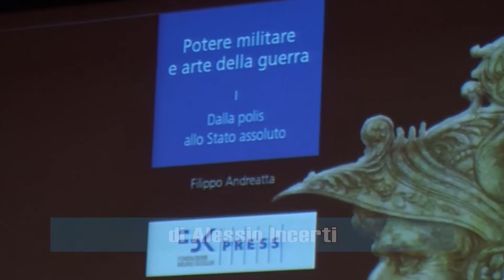Potere Militare e Arte della Guerra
L’importanza dello strumento militare come mezzo per mantenere la pace. È questo il senso di “Potere Militare e Arte della Guerra”, presentato al Salone Internazionale del Libro di Torino. Il volume di Filippo Andreatta, professore ordinario presso il dipartimento di scienze politiche dell’università di Bologna, ripercorre duemila anni di storia per far capire ai lettori come la guerra sia una costante dell’umanità. Durante l’incontro sono intervenuti Paolo Mieli, ex direttore del Corriere della Sera, e l’ex premier Enrico Letta.